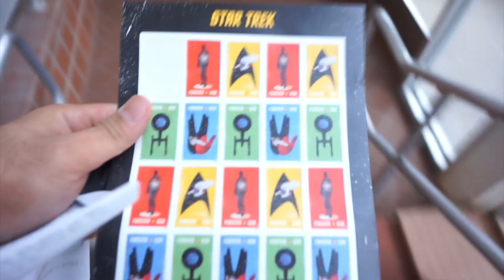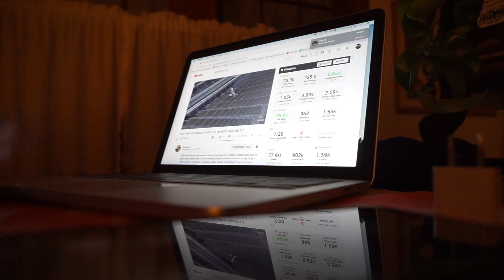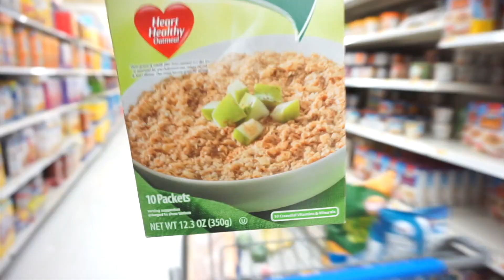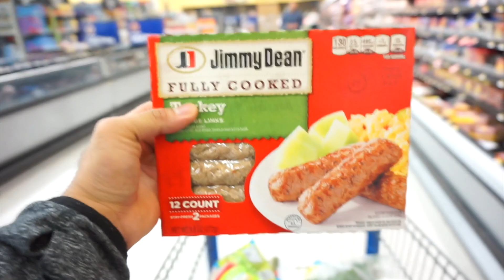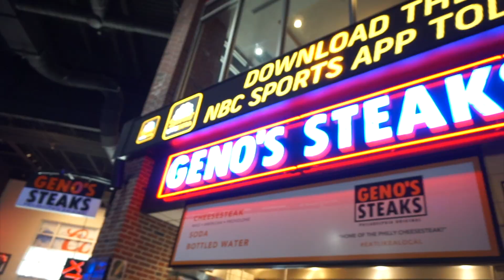TRUST THE PROCESS VLOG | SIXERS VS ROCKETS GAME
TRUST THE PROCESS VLOG. Philadelphia 76ers vs Houston Rockets game.